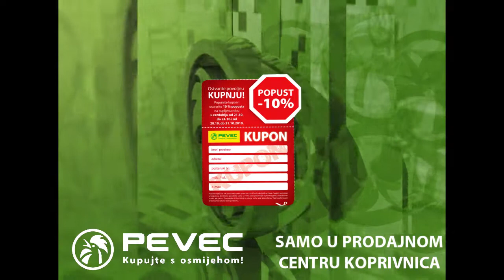spot koprivnica.mp4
Samo u prodajnom centru PEVEC Koprivnica, laminat KAINDL 7 mm bukva, hrast, trešnja 44,oo kn/m2, set WC školjka i vodokotlić 299,90 kn, kamin ELLI 6 Kw 1.499,oo kn, iskoristite i kupon za dodatnih 10 % popusta.